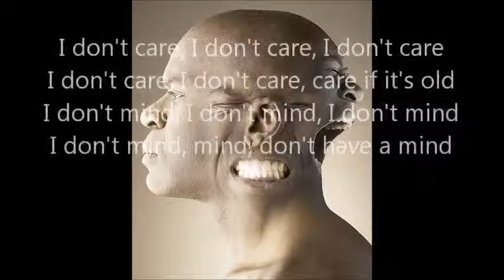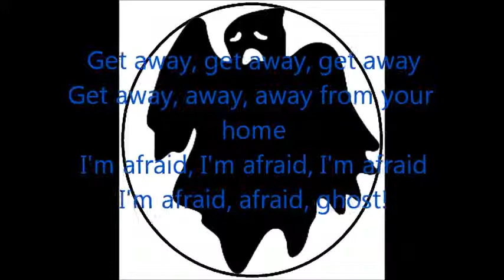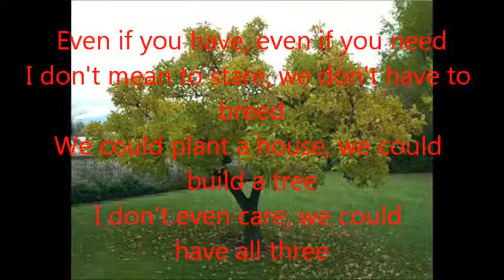Iván Moreno - Nirvana_Breed Lyrics